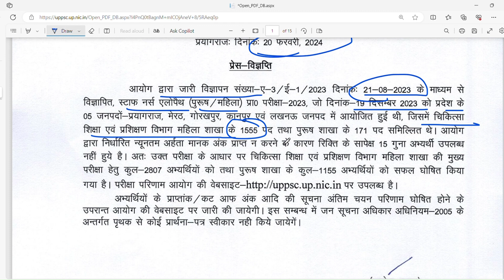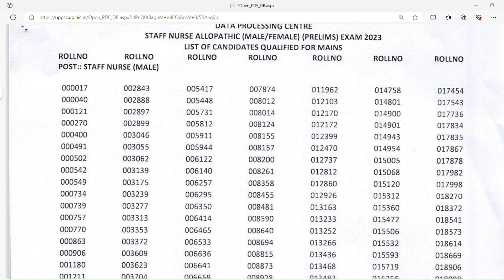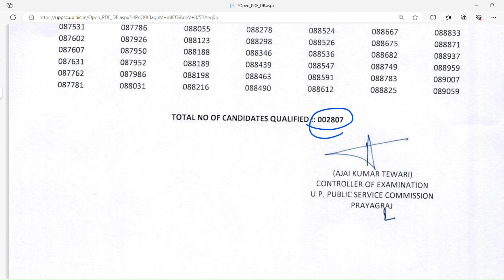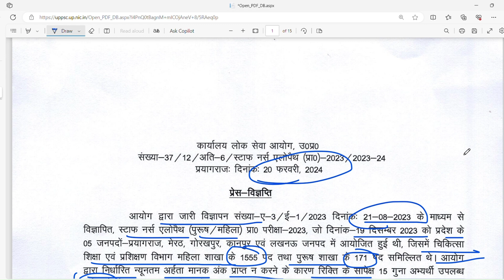UPPSC Staff Nurse 2023 Pre Result| What next | how to check who selected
What next | how to check who selected